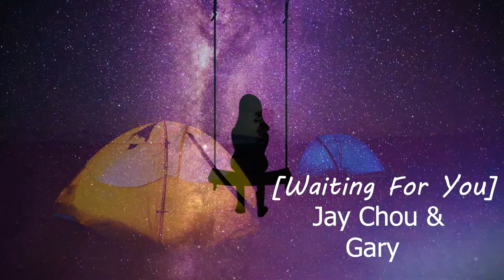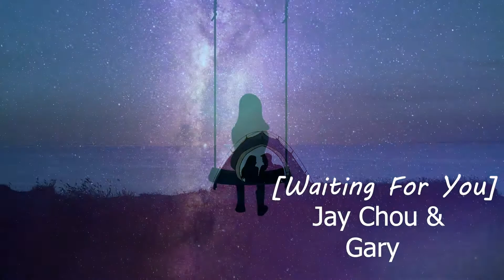香港音樂故事 65 -（2000 後）周杰倫 & 楊瑞代 [ 等你下課 Waiting For You ]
( 音樂可作伴唱用途 )
陪伴著我們一起成長的香港國粵語金曲，帶給我們無限回憶和情懐，實在珍貴。酸甜苦辣、有悲有喜的道路上有它一起結伴走過，實在感恩。移民多年的我可以說是已經習慣外國生活了。無奈昔日香港那種種多姿多采、充滿挑戰的生活就是沒法遺忘！或許這是文化的差異吧。偶爾坐在鋼琴旁彈奏一首經典粵語老歌，竟然勾起無數回憶彷佛好像進入了「元宇宙」疑幻似真、其樂融融。「香港音樂故事」就此旦生了。希望各位多多支持。

當今年青一代的音樂創作水平很高。由於現今科技進步，很多資訊可以從網上找到，吸收知識方面快捷、靈活。最近當我彈到年輕人的作品時, 心感大開眼界。正是［創意無限、學海無涯］年輕人，努力💪 加油 ❤️❤️❤️